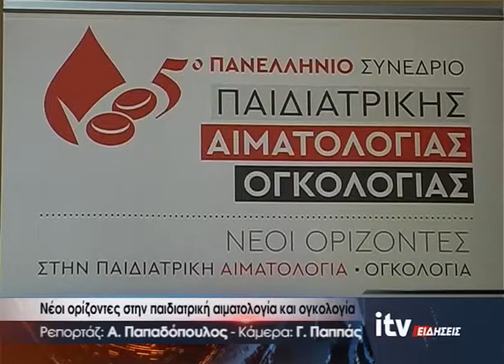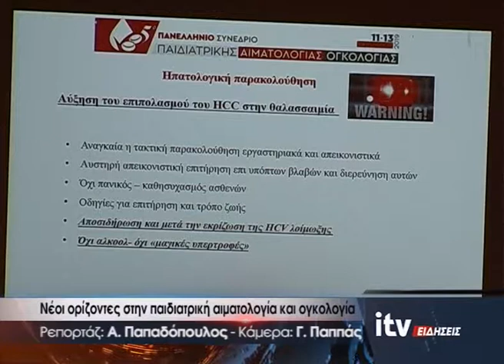Νέοι ορίζοντες στην παιδιατρική αιματολογία και ογκολογία - ITV Ειδήσεις - 11/10/2019 (video)